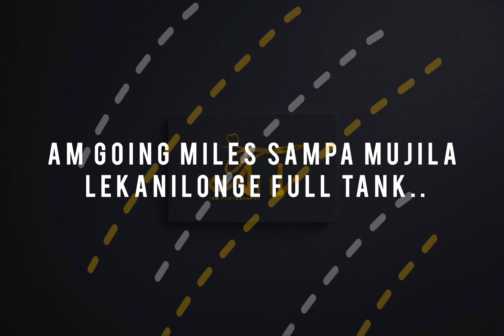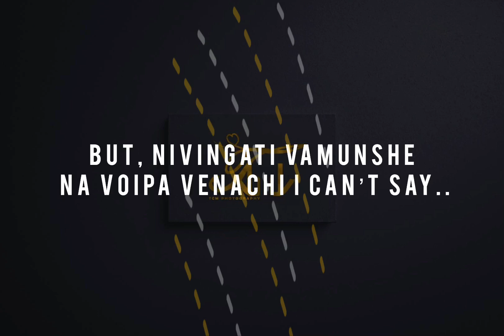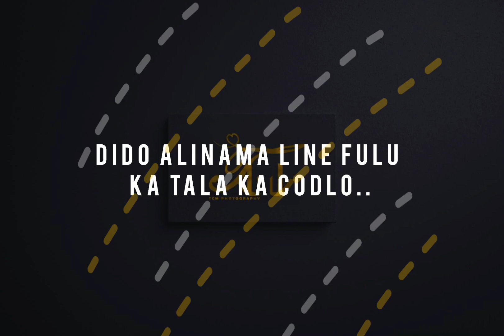Ghost - Daev Dido - (Official Lyrics Video) OutNow (c)2023 By TCM_Films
Watch the Official Lyrics Video for Daev Dido "Ghost-Intro" available everywhere now:

Connect with Daev Dido⚠️🔥✅✊

Lyrics:

Intro:
Pemwenzeli kupaya ma kit..
Ndepe tenzeli kupaya ma beat..
So if you just dare to compete...
Nikunzani it's just too risky...
Dido alinama line fulu ka tala ka codlo..
Apo ninshi mwamu luvyanya mukanvela aka rapako so.. ... (X2)

Ba producer musaone ka book ndaba kali blank...
Am goin milies sampa mujila lekanilonge full tank..
Banapezamo ma chule mumanzi yetimamwa pama tanky.. ...
So, Kulibe Ven-uga chite monga recruit akunyonga baby...
Despite kumupangila chentouta ngati upita pa gate...
Mu kitchen Ninankala Chef so, nizinvela sensei…
But, nivingati ve-nachi vamunshe na voipa ve-nachita I can’t say.. …

Apo ninshi mwamu luvyanya mukanvela aka rapako so..

(V2)
Osalekelele pamenso panga my n h to deceive you..
Ngati muma rapper kuliene nikunzani it's not an issue...
Mungaone tilitonse pano kansi am not with you..
And am about to drop sh*** I hope monse mwagula ma tissue...
Ndaba, nikufunsa even though I know suzaniyanka ene bro 😎
Nindani wosil ndaba nikumbuka pafirst munanitanapo pro 🚩
Dido ni Dido, Nsimbi ni Nsimbi lekamanje nikalongeko goal..
So apa nirapper kwati ba funa ku signer,..
Muli apa iliso.. ...
Chino ni chalo chama enemies so tifunikaunkala aware...
Ise tikawina ndepe bama kamba kuti ref senzeli fair..
Sitina badwe banpundu why mufuna kutichita compare...
Muzibwela chance 2,2 monga nagula Nsapato pair,.. ..

Pemwenzo kupaya ma kit..